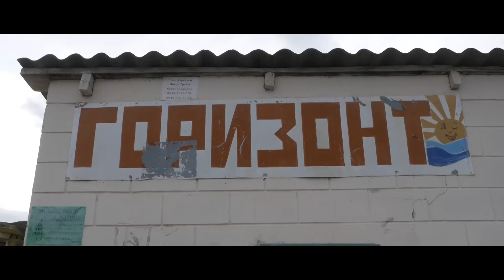Краснодар. Пригород. Электричество и дороги 2017. Елизаветинские дачи. Горизонт СНТ.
Дачные посёлки, уже давно перестали быть пережитком советского времени, когда люди приезжали
на свои 6 соток, что бы посадить картошку ... Пригородные дачи обживаются, нередко люди продают
квартиры, чтобы купить землю, построить дом. Таковы реалии, город расширяется, пригород так же растёт.